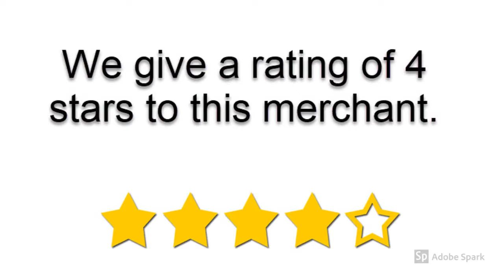Digital Formula Review | Is Digital Formula Good?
digital formula of forelimb of frog
digital formula of both limbs in man
digital formula scam
digital formula of foot of human
digital formula phalanges
digital advertising formula
digital audio formula
digital to analog formula
cpm digital advertising formula
digital ramp adc formula
digital option analytical formula
digital subtraction angiography formula
the digital formula
your digital formula video
your digital formula quotes
the formula digital marketing
the formula digital marketing cape town
a digital awakening at formula one
formulating a digital strategy
digital bandwidth formula
digital to binary formula
digital electronics boolean formula
digital transmission bandwidth formula
digital communication formula sheet
digital call formula
digital cpm formula
digital communication formula
digital convolution formula
digital circuit formula
digital clock formula
digital option delta formula
double digit formula
formula digital del pie
marketing digital formula de lançamento
digital 132 formula one duel
carrera digital formula one duel
digital electronics formula sheet
digital electronics formula pdf
digital electronics formulas for gate
digital root formula excel
carrera digital formula e
formula e digital
formula digital egipcia
digital formula frog
digital filter formula
digital butterworth filter formula
digital low pass filter formula
formula for digital to analog conversion
digital option gamma formula
digital pantone formula guide
formula digital goiania
digital formula of hand of human
digital formula of hindlimb of rabbit
digital impressions formula
formula digital image processing
formula in digital marketing
formula in digital logic
digital logic formula sheet
digital logic formula
digital fire limit formula
digital formula of man
roi formula digital marketing
ctr formula digital marketing
cpm formula digital media
conversion rate formula digital marketing
digital motors formula 3
formula digital y metatarso
digital negative formula
digital formula of the forelimb
american digital option formula
head of digital formula one
formula one digital media limited
formula one digital
digital pension formula 2017
digital prosperity formula
digital power formula
digital root formula proof
digital communication formulas pdf
digital option pricing formula
digital root formula
digital resolution formula
digital reach formula
digital formula of rabbit
digital marketing roi formula
digital marketing conversion rate formula
analog to digital resolution formula
digital signature formula
digital sum formula
digital signal formula
digital spy formula 1
bandwidth digital signal formula
scalextric digital formula 1 cars